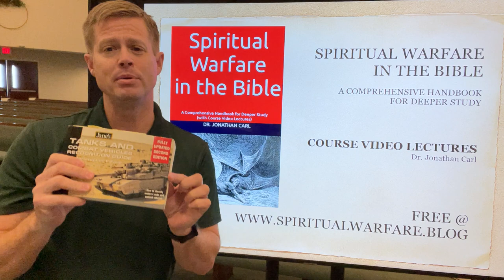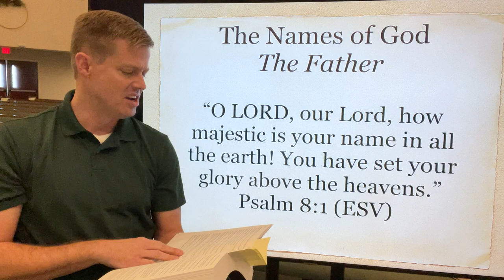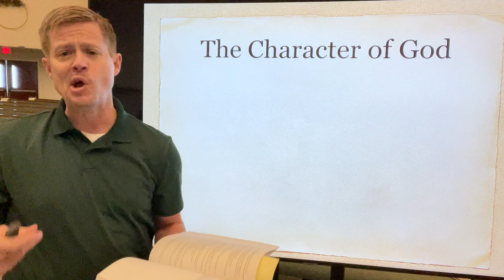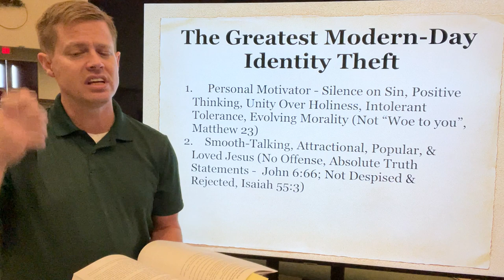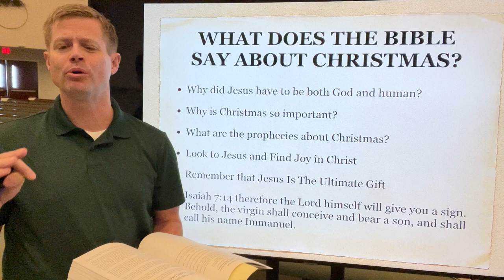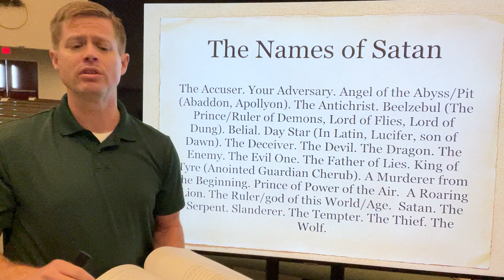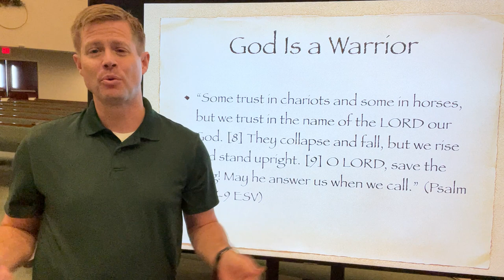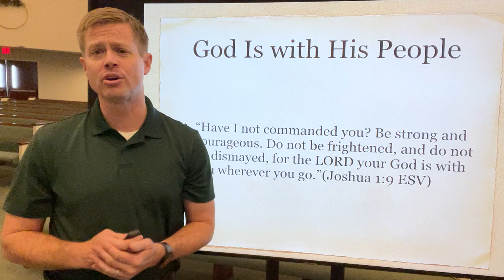Spiritual Warfare Course - God and Satan (Lecture 1) - Spiritual Warfare in the Bible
Who is God? What are His names? What is He like and what miracles has He done?

What about Satan?  Who is he and what is he able to do?

Join Dr. Jonathan Carl as he teaches a course on Spiritual Warfare, based on his handbook "Spiritual Warfare in the Bible." Follow along with the teachings by downloading your own free PDF copy or buy a minimally-priced Kindle or paperback copy on Amazon